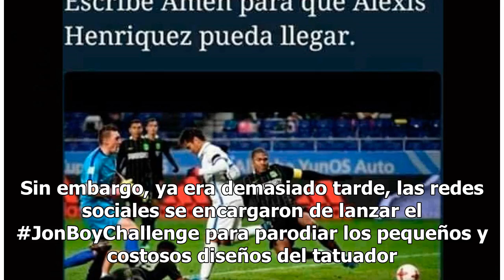Las redes no perdonan: los memes del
Tras la indignación que causó la visita de Jon Boy, un cotizado y costoso tatuador estadounidense a la residencia oficial de Los Pinos, Sofía Castro, hija de la primera dama Angélica Rivera, expresó a través de sus redes sociales que el artista es su amigo y no cobró por su trabajo.'Jonboy es mi ami...